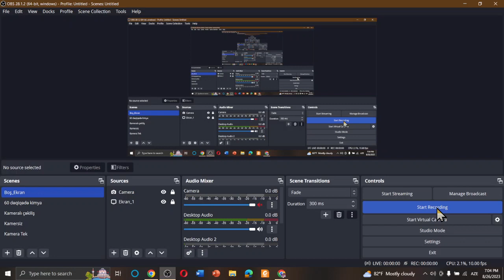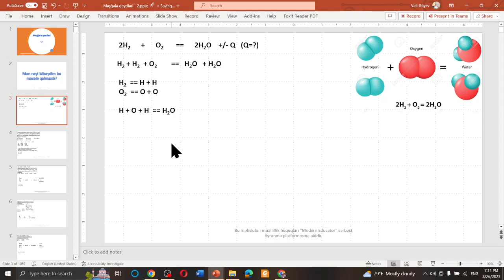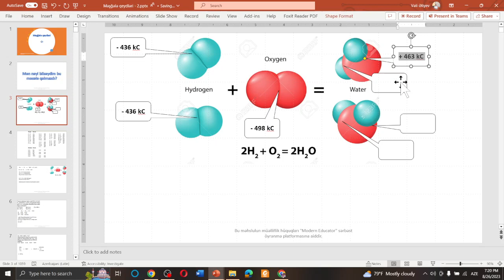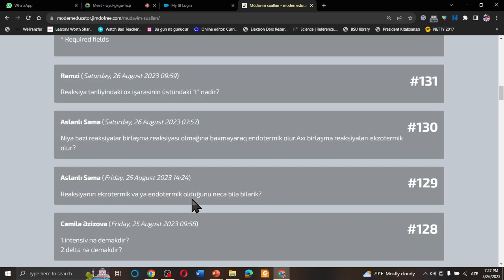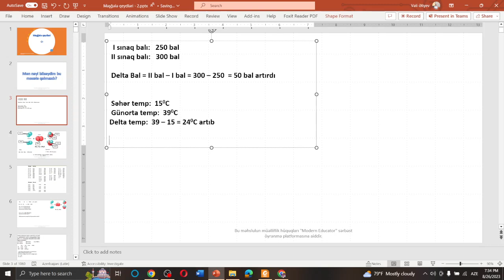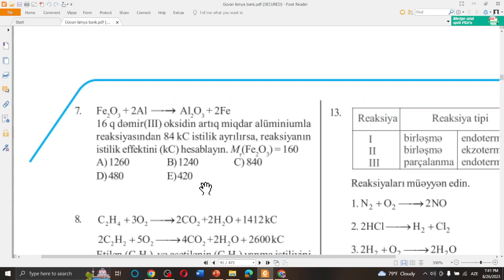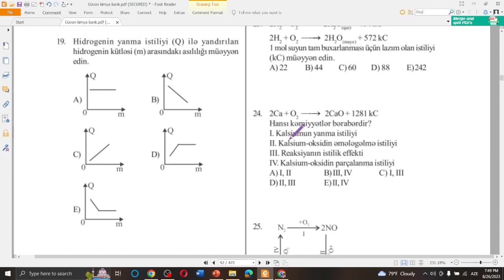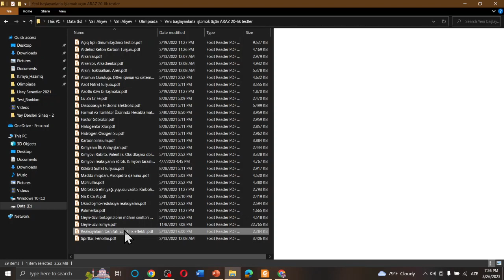Kimyadan Yay Dərsləri - İstilik effektinə aid hesablamalar